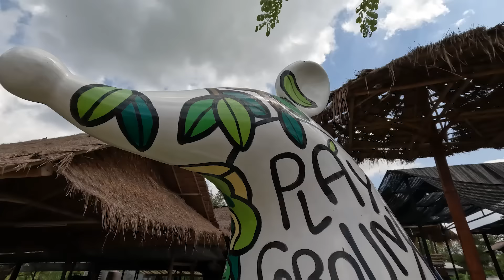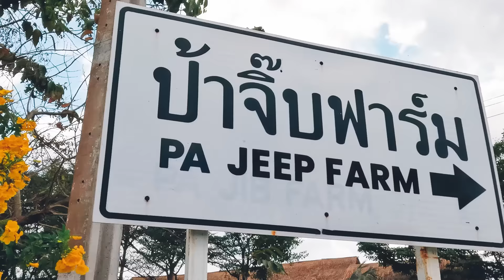[Milin Vlog! Vlog! Ep.4] ผันตัวเป็นเกษตรกรสาว 1 วัน~ งานนี้มีเละ !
เราชาวนาอยู่กับควาย พอหมดงานไถ เราขี่หลังควายชมทุ่ง ฮุ้ย ฮุ้ย ฮุ้ย!🎶 มีนาทั้งที ก็พากันลงนาไปเลยย~ วันนี้น้ำหนึ่งและผองเพื่อนจะไปทดลองเป็นเกษตรกรสาวที่ ป้าจิ๊บ ฟาร์ม ทั้งดำนา ขี่ควาย จับปลา ฯ ไม่ว่ากิจกรรมอะไร เราจะไปลองทำทั้งหมด กิจกรรมสนุกๆแบบนี้ น้ำหนึ่งไม่ทำคนเดียวแน่นอน มันต้อง ลง(นา)ยกก๊วน! เละยกแก๊ง! น้ำหนึ่ง ไข่มุก ชินชิน จะทำได้หรือไม่ ไปดูกันเลยยย

Pa Jeep Farm - ป้าจิ๊บฟาร์ม

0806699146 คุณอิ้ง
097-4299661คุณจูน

หรือช่องทาง Email